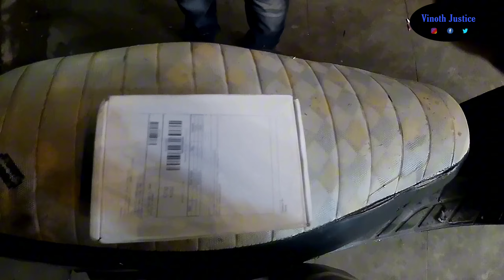Insta 360 Go 3S Review | Real or Fake | Tamil | vinothjustice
This is the order link

After order confirm

They block or no server that link

INDIAN BANK
NAME : S VINOTH KUMAR
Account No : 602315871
IFSC CODE : IDIB000K164

Vinothjustice

My Vlog Channels
YOUTUBEs

Travel Bag

Travel Gagets